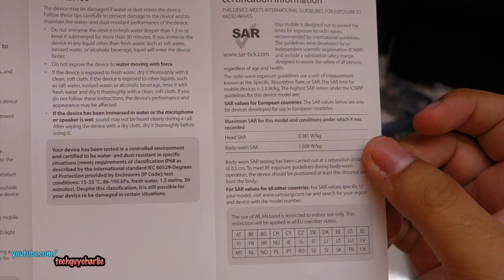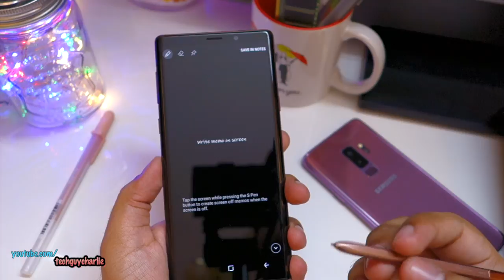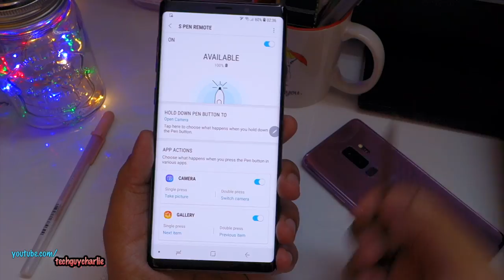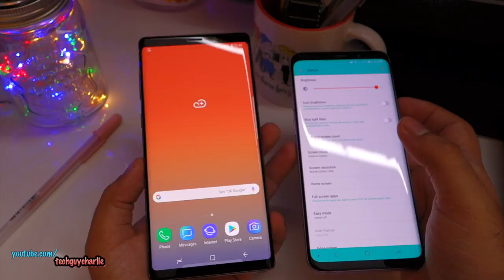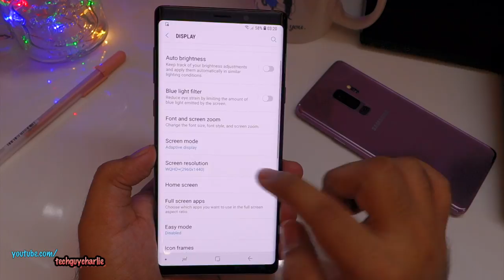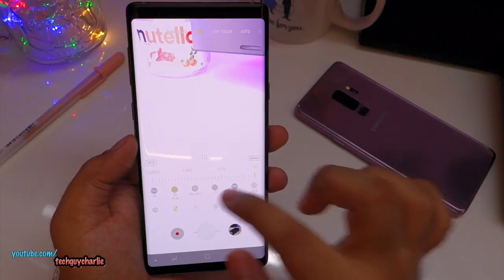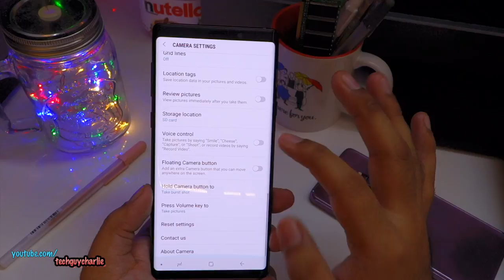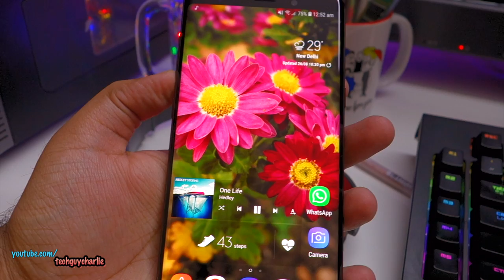Samsung Galaxy Note 9 Unboxing, first impressions and quick review (Metallic Copper)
The all-new 2018 Galaxy Note 9 is an artist/creators dream, the newly improved s-pen provides unmatched doodle and content creation capabilities. The Note 9 also has a headphone jack which is becoming a rarity these days also I'm glad that Samsung Infinity display does not have a notch (SAY NO TO DONGLES AND NOTCHES) :D The 4000Mah battery with fast wireless and wired charging should keep you going all day long even with heavy use and there is plenty of storage even in the base model 128GB. You can't go wrong with the Galaxy Note 9.